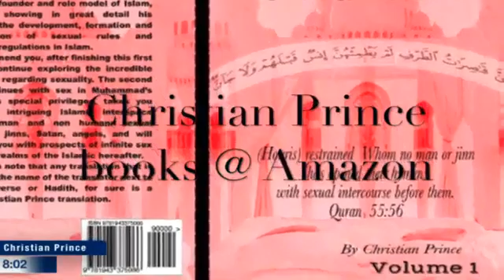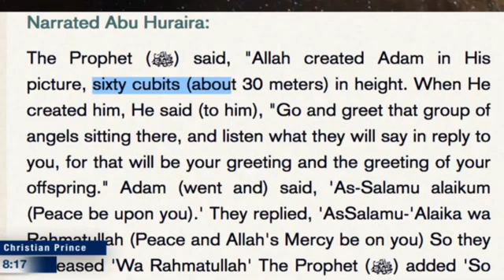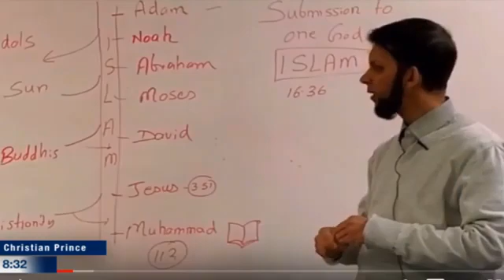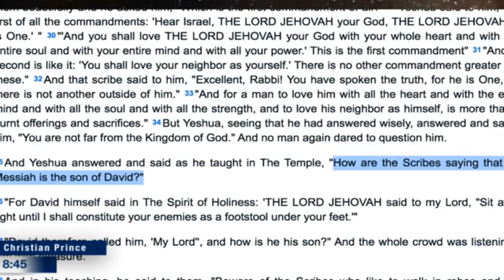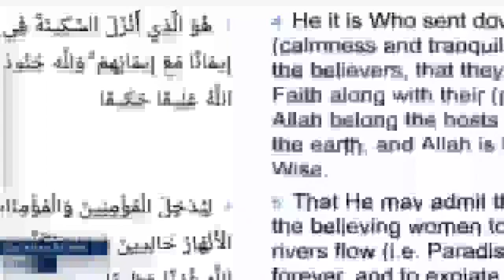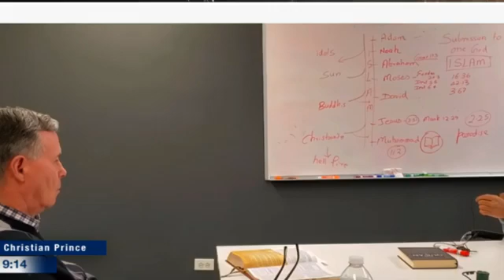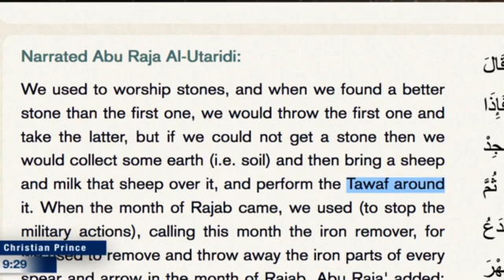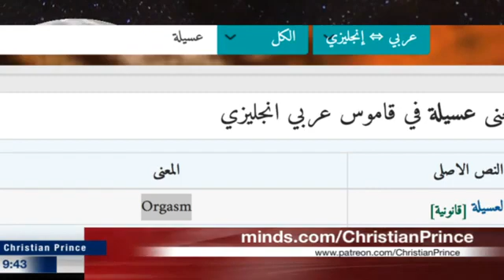Muslim SabeelLiar got busted by ChristianPrince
Dear muslims,  please take your book and follow along, please don't forget your brain behind, I mean your donkey, because we are going to read your sources to make sure you are exposed with no remedy.